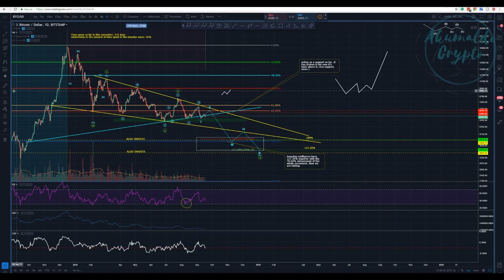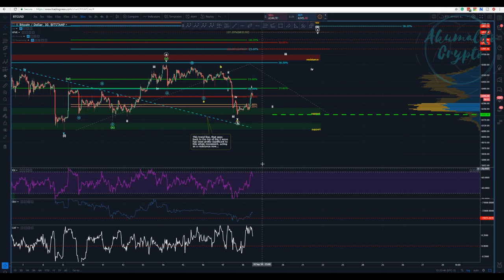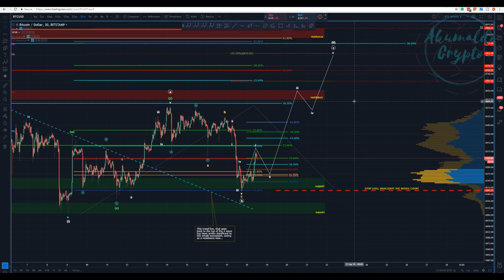Bitcoin technical analysis - Is it the last bull's push?[September 18, 2018]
Unlike previous movements, I see that this one is pretty clear, perhaps a bit of sideways movement to put in this wave 2, however that may be, one might argue that it's gonna put in a new local high before going down.
and as always, enjoy your trades!! Cheers
What is Seedit?
How to use Seedit on Twitter.
👉My story with CRYPTO, a bit about me:
twitch tv:
My referrals to the following exchanges:
Binance: